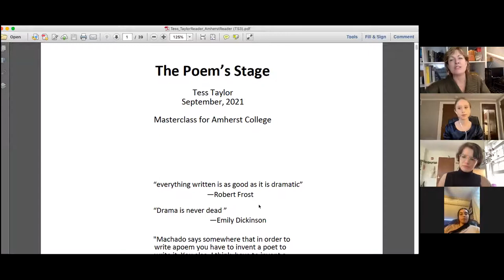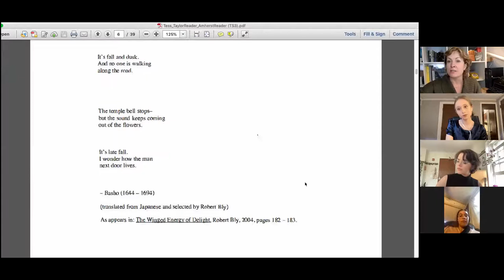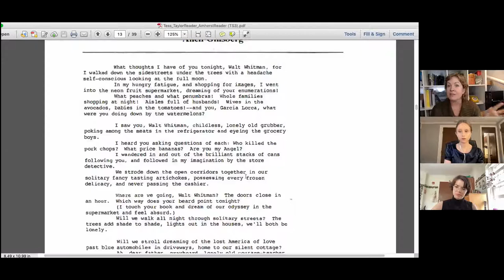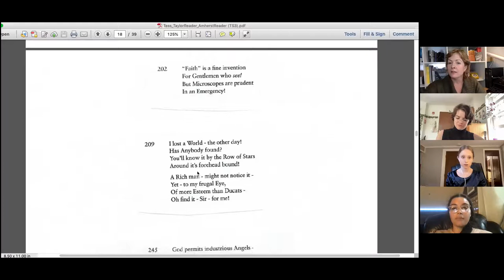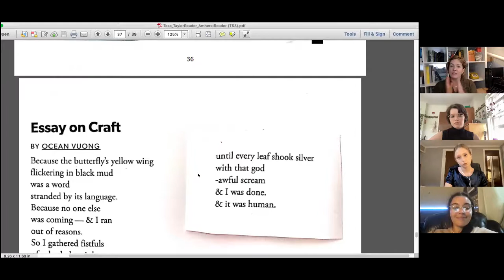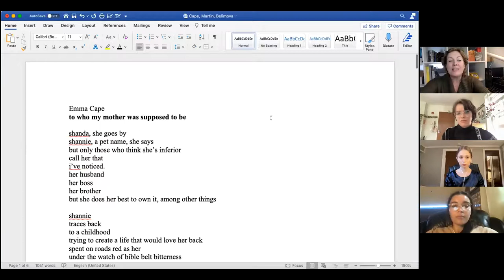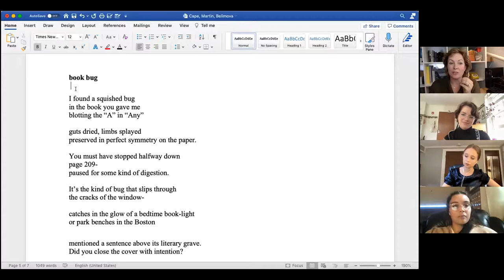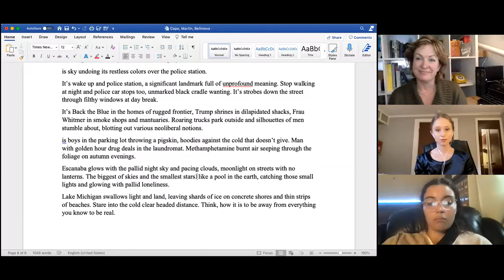Staging the Poem: Masterclass with Tess Taylor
Tell It Slant Poetry Festival 2021

“Drama is never dead” wrote Emily Dickinson, “Everything is as good as it is dramatic,” wrote Robert Frost. But what is drama in poetry? By turning the lenses of drama on the poems we read and onto our own drafts, we will think about how the theatrical cues of place, voice, and address make a poem legible to us, and help a poem to feel spoken and embodied across time. In this masterclass, we’ll read a few Amherst poets and a few poets from the great wider literary tradition. Using lenses and techniques we learn, we’ll turn our eyes towards our own drafts, seeing how we can refine them for resonance and reverberation.